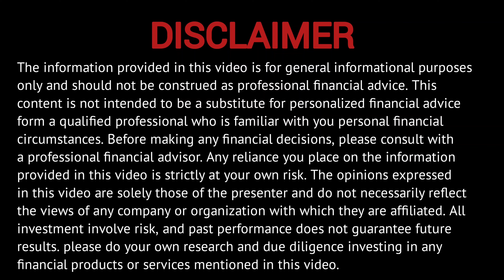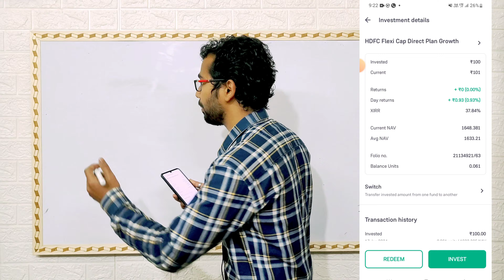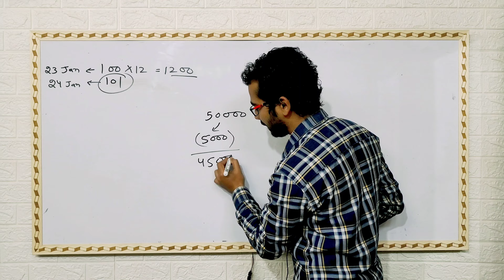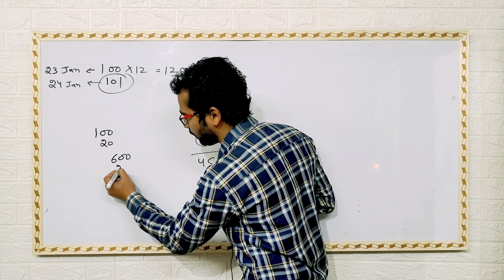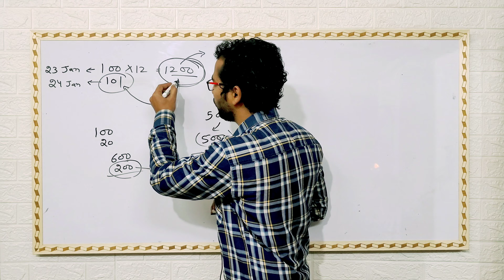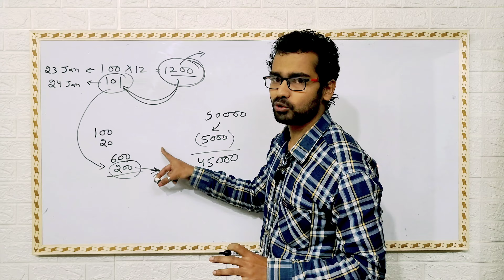MUTUAL FUNDS Principal जीरो हो जायेगा अगर ये गलती करी तो 👆 | Mutual Funds For Beginners